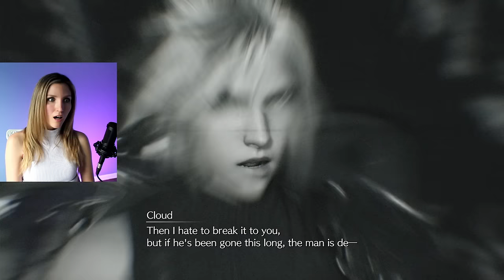Final Fantasy VII REBIRTH - Part 12 | GONGAGA??